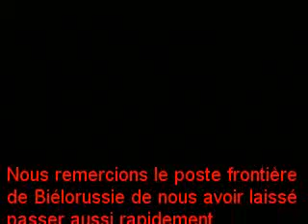NOS AMIS les chercheurs russes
Emission d'une longue série, sur les chercheurs russes où le journaliste comme à son habitude se met dans la m...